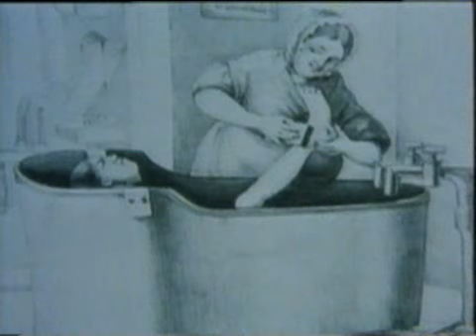Lördagsgodis - Intro (1984)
Lördagsgodis - Intro (1984) med Gay Lundin som programledare